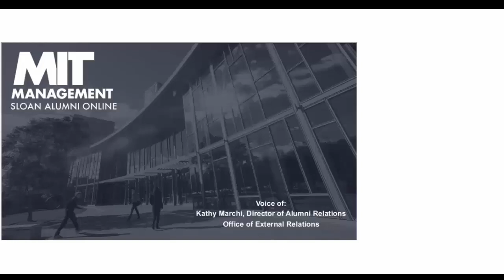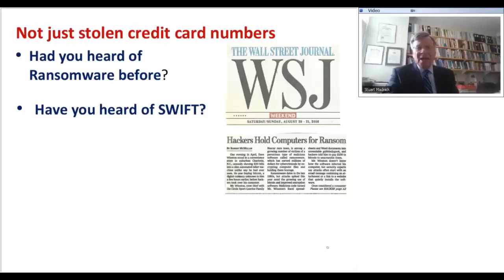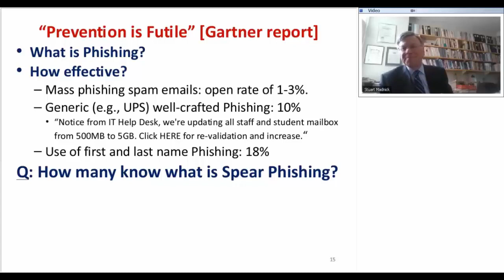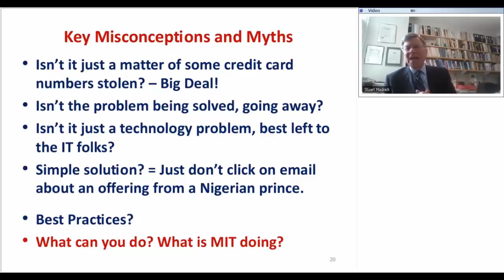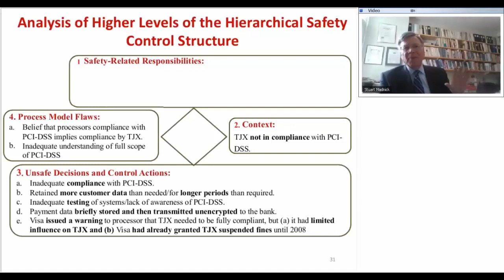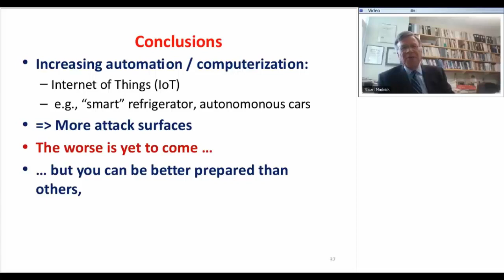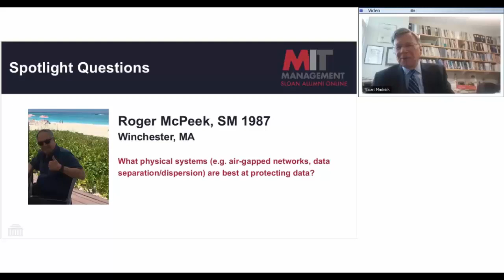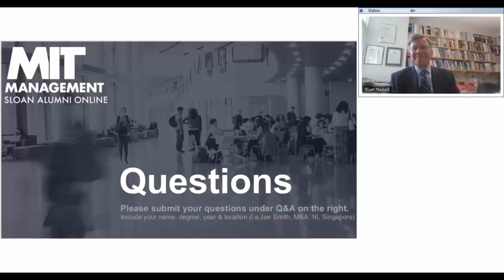MIT Sloan Alumni Online: Stuart Madnick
December 13, 2017 - What Every Manager Should Know About Cybersecurity: Popular Myths and Misunderstandings Exposed

In an era when every organization is facing cybersecurity threats, it is essential for leaders to understand those threats and to address them. Professor Stuart Madnick will discuss the essential elements for preparing for cyberattacks.